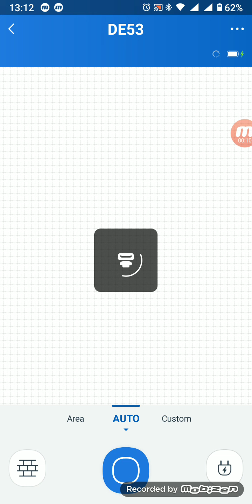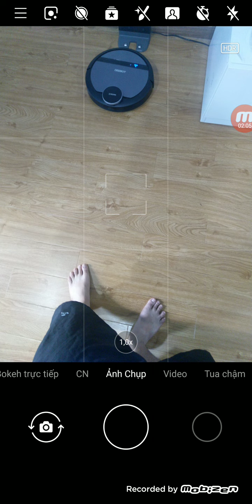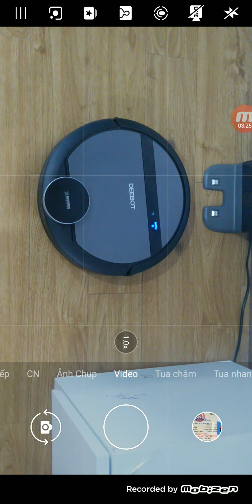Hướng dẫn sử dụng app điều khiển robot Ecovasc deboot DE53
Chi tiết hướng dẫn sử dụng App Ecovacs Home để điều khiển robot hút bụi lau nhà ECovacs Deboot DE53/DE55.